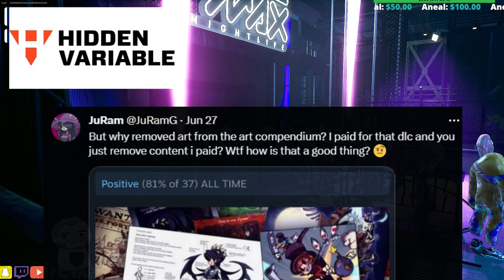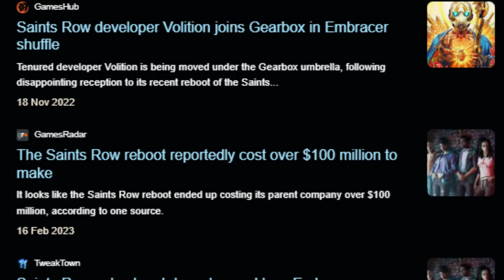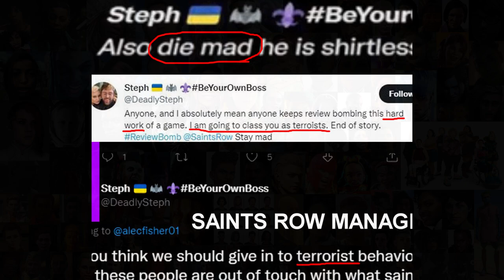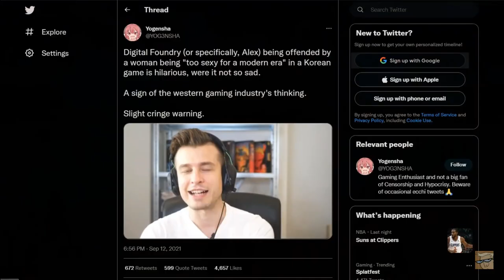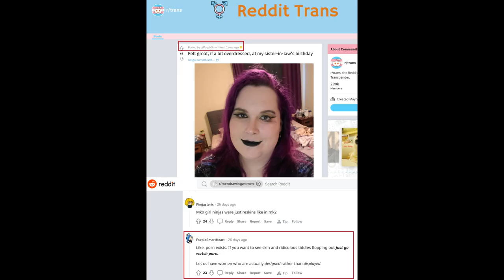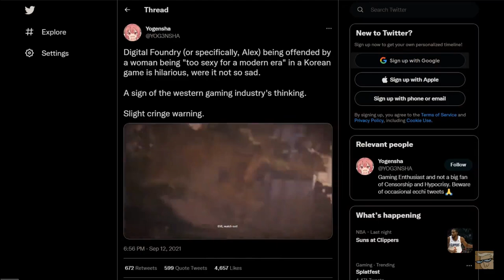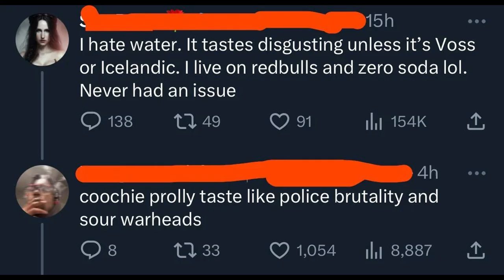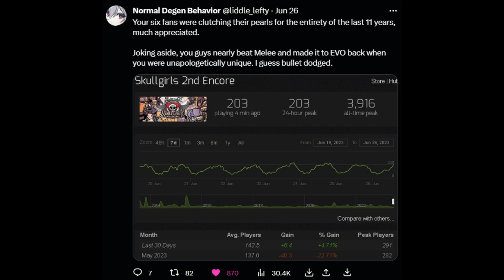Skullgirls Woke Devs Retroactively Censor/Remove Content. ESG Ruins Games.